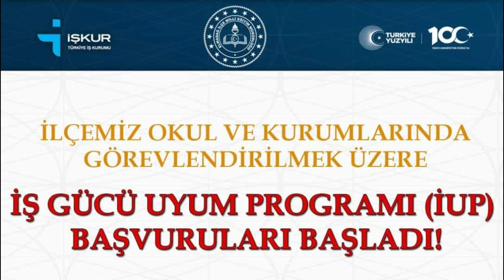İşgücü Uyum Programı kapsamında 550 kişilik sözleşme imzalandı